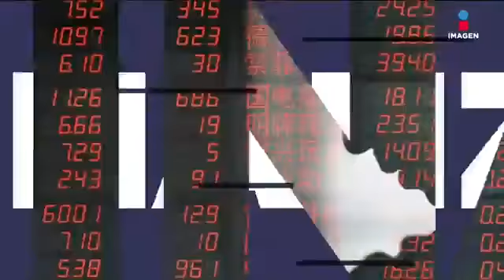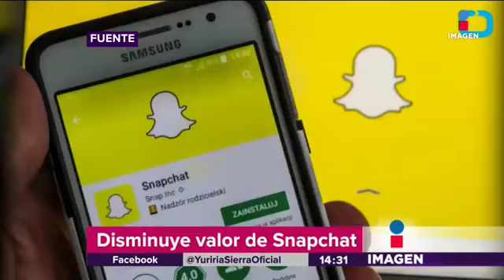Ford se queda en México; abre dos plantas este año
Toda la información financiera con Rodrigo Pacheco.